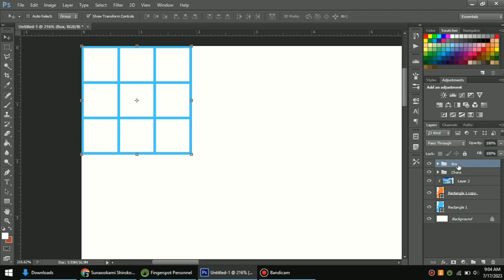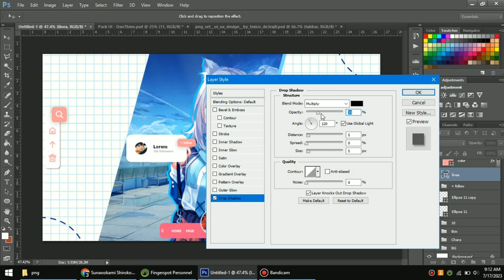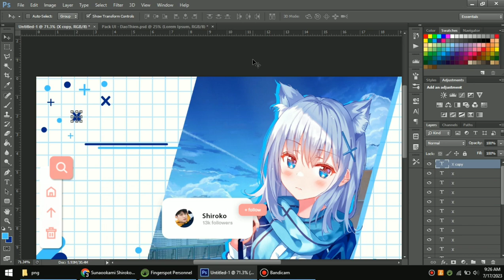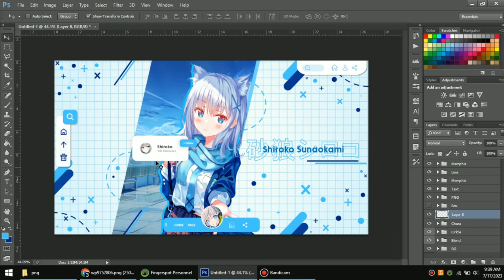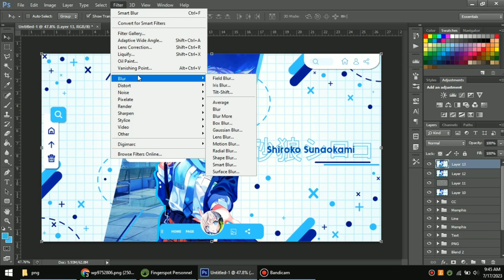[Timelapse] Shiroko Wallpaper | Photoshop